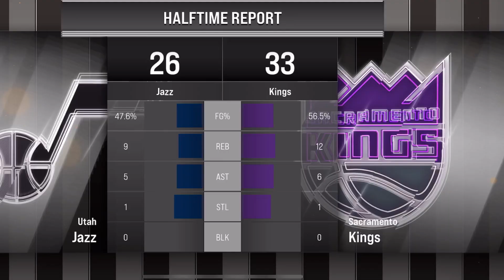DeAaron Fox Dominates! Kings Current Team Gameplay